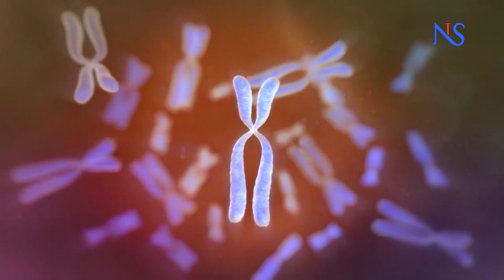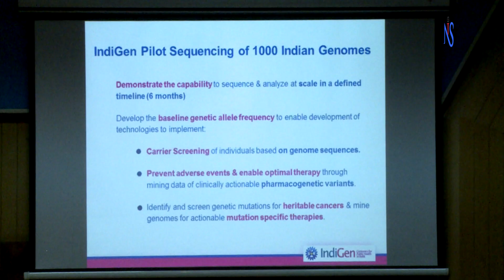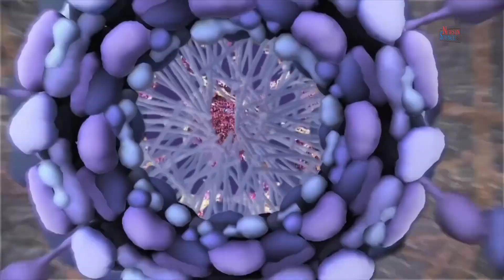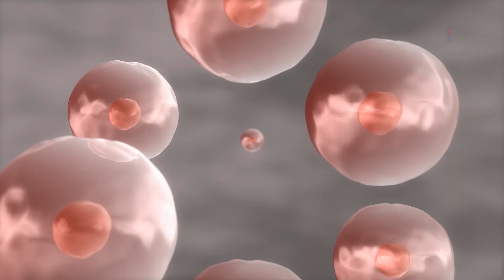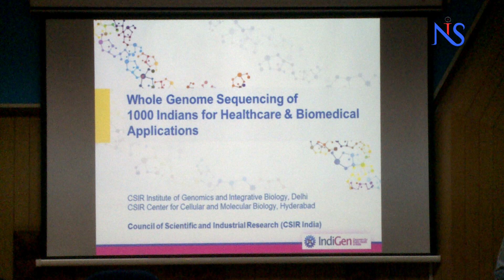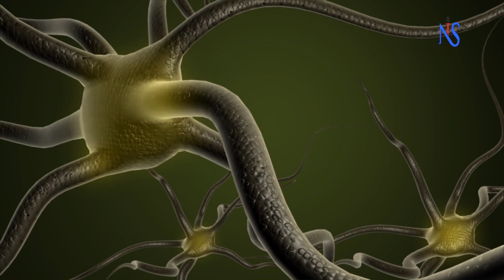आपका Genome आपको बचाऐगा कई genetic बीमारियों से | News In Science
आपका Genome आपको बचाऐगा कई genetic बीमारियों से | Your Genome will help to cure many genetic diseases | News In Science

Your Genome will help to cure many genetic diseases. Yes, it is true, according to a study in genome research now it has become possible to create a gene horoscope in the country.

Until now, the horoscope made from astrology was used to get information about the future and diseases of a person, which has no scientific basis. But now this work will be done by Jean Kundali, Which is completely the result of modern science.

By this, It will be known that in future your child may have what type of disease out of more than one thousand seven hundred types of genetic diseases.

What is a Genome?
There is a genetic material inside our cell which we call DNA, RNA. If all these substances are collected, then we call it genome. A chapter has been added in the healthcare of the country which can prove to be a boon for millions of ill people also.

This project, named Indigen, will not only provide accurate medicines in the future but will also protect people from future diseases. Each human cell has 23 pairs of chromosomes. Which includes all genetic material or genes inherited from the parent. It is through these genes that special hereditary characteristics reach from one generation to the next.

The arrangement of these genes in chromosomes varies across individuals and the combination of genes of any individual is called a genome By decoding these genomes, it is possible to detect diseases occurring in a particular person, treating them as well as making future generations disease-free.

The project was initiated in April 2019 by the Council of Science and Industrial Research's Institute of Genomics and Interactive Biology Delhi and the Center for Cellular and Molecular Biology Hyderabad. In this genome research around 1400 blood samples were collected from various mass communities of the country for the biomedical experiment. Out of which 1008 people have complete genome sequencing.

The success of this experiment proves that the ability to decode a human's genetic blueprints through whole-genome sequencing will provide a major impetus for biomedical science.